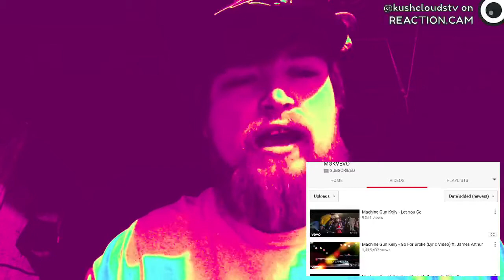Machine Gun Kelly - Let You Go Music Video Reaction